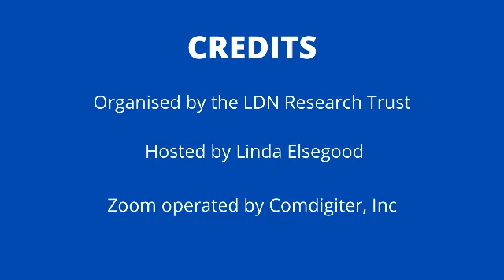What can be done for constipation from Low Dose Naltrexone (LDN)?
Answered by Samantha Lebsock, PharmD and Dr. Sarah Zuelsdorf